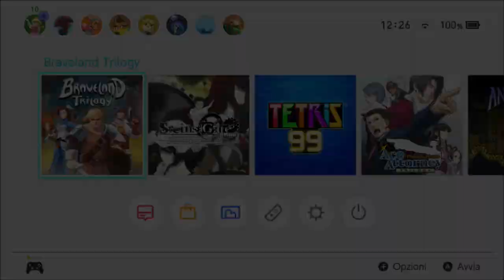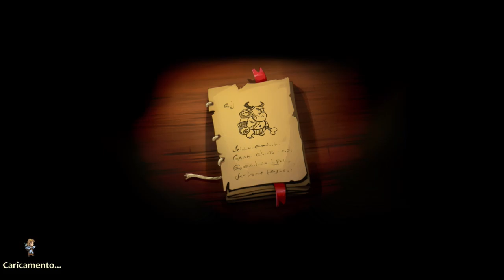Braveland Trilogy (Switch) First 20 Minutes on Nintendo Switch - First Look - Gameplay